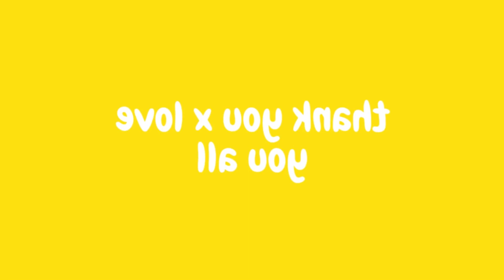FIRST TIME REACTION to FLOW - Sign / THE FIRST TAKE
hey guys first time reaction to FLOW , rection video to Sign / THE FIRST TAKE